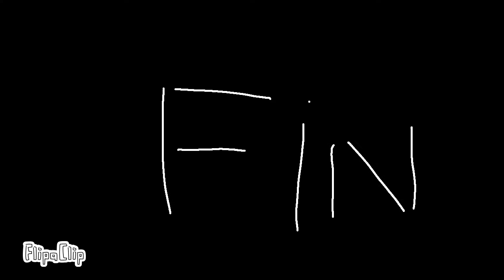1 de septiembre de 2022